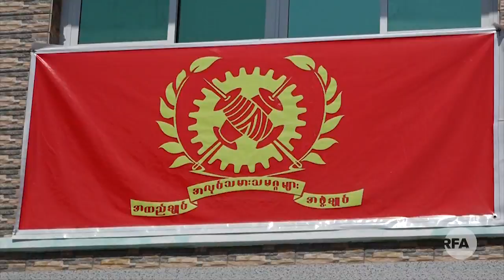ယနေ့ နိုင်ငံရေး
■ RFA က စီစဉ်ရိုက်ကူးပြီး၊ DVB ရုပ်သံလိုင်းကနေ အပတ်စဉ် ကြာသပတေးနေ့တိုင်း ထုတ်လွှင့်နေတဲ့ "ယနေ့နိုင်ငံရေး" အစီအစဉ်မှာ ကိုရိုနာဗိုင်းရပ်(စ်) ကူးစက်မှုကြောင့် မြန်မာ့စီးပွား‌ရေးကို ဘယ်လောက်ထိ ရိုက်ခတ်နေပြီလဲ၊ ဒီစီးပွားရေး အကျပ်အတည်းကို ဘယ်လိုကျော်လွှားမလဲ ဆိုတာကို စီးပွားရေးပညာရှင် ဒေါက်တာဇော်ဦးနဲ့ မေးမြန်းတင်ဆက်ထားပါတယ်။ RFA ဝိုင်းတော်သူ မအေးအေးမွန်က တင်ဆက်ထားတာဖြစ်ပြီး၊ ဒီတစ်ပတ် မေးမြန်းခန်း ပထမပိုင်းကို ရှုစားကြရမှာ ဖြစ်ပါတယ်။
- Unicode

ယေန႔ ႏိုင္ငံေရး
■ RFA က စီစဥ္႐ိုက္ကူးၿပီး၊ DVB ႐ုပ္သံလိုင္းကေန အပတ္စဥ္ ၾကာသပေတးေန႔တိုင္း ထုတ္လႊင့္ေနတဲ့ "ယေန႔ႏိုင္ငံေရး" အစီအစဥ္မွာ ကို႐ိုနာဗိုင္းရပ္(စ္) ကူးစက္မႈေၾကာင့္ ျမန္မာ့စီးပြား‌ေရးကို ဘယ္ေလာက္ထိ ႐ိုက္ခတ္ေနၿပီလဲ၊ ဒီစီးပြားေရး အက်ပ္အတည္းကို ဘယ္လိုေက်ာ္လႊားမလဲ ဆိုတာကို စီးပြားေရးပညာရွင္ ေဒါက္တာေဇာ္ဦးနဲ႔ ေမးျမန္းတင္ဆက္ထားပါတယ္။ RFA ဝိုင္းေတာ္သူ မေအးေအးမြန္က တင္ဆက္ထားတာျဖစ္ၿပီး၊ ဒီတစ္ပတ္ ေမးျမန္းခန္း ပထမပိုင္းကို ရႈစားၾကရမွာ ျဖစ္ပါတယ္။
- Zawgyi
လွတ်လပ်တဲ့အာရှအသံ
မြန်မာသတင်းနဲ့ဗီဒီယိုတွေ ကြည့်နိုင်ဖို့